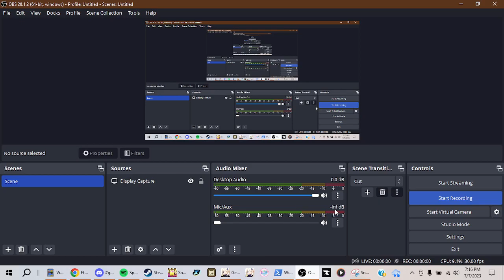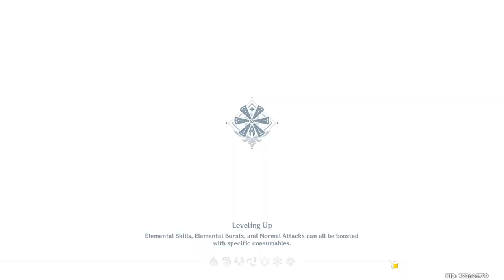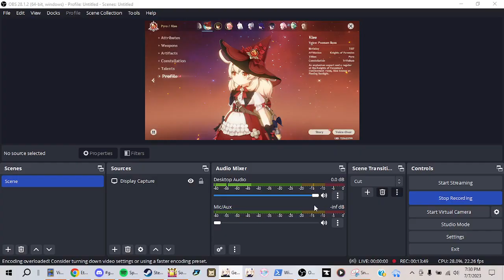random klee gameplay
wanted to show my mom some klee gameplay since she doesnt play genshin, as i want her to see what i got with my recent pulls ;D